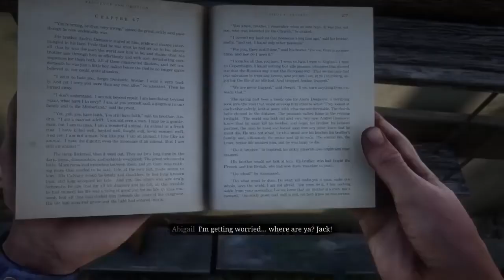The Adventures Of Arthur Morgan But Its Better then the last one